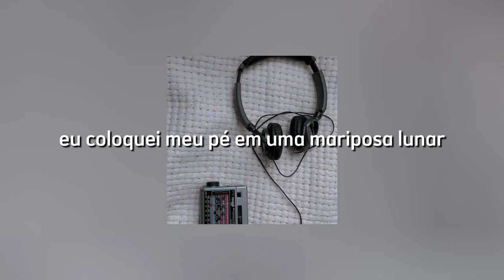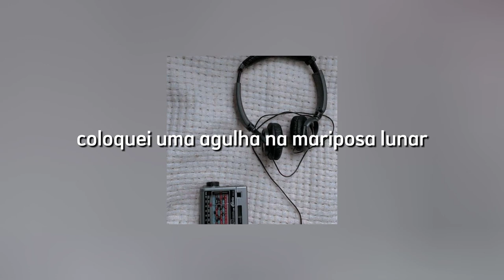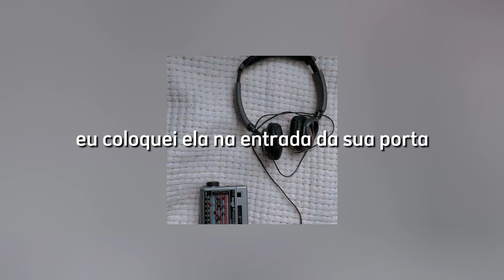Luna Moth - Maya Hawke (tradução/legendado)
2022
ALBUM: MOSS
SONG: LUNA MOTH